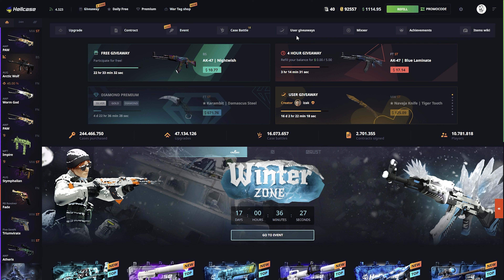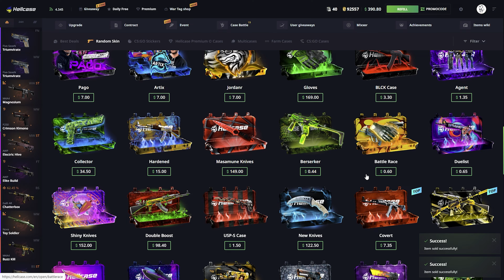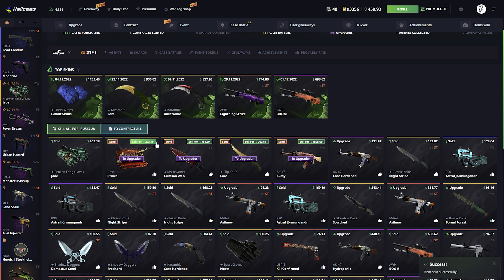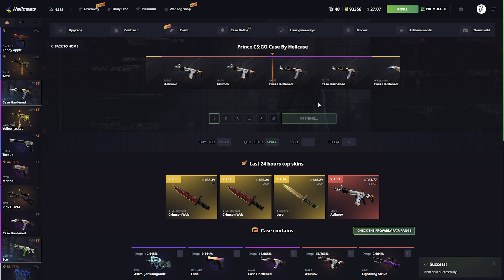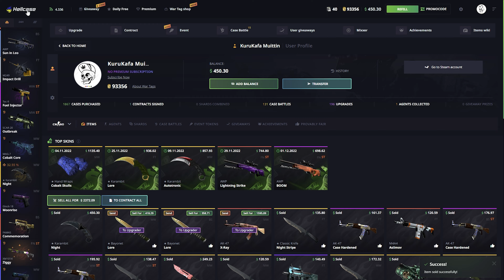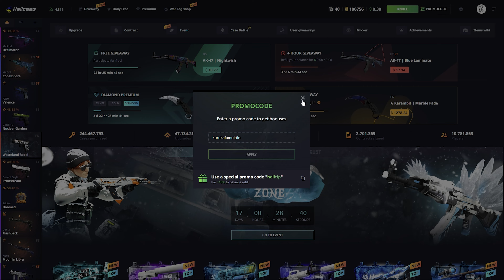We HIT MASSIVE $1500 AK47 on Hellcase (Hellcase Promo Code 2022)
► Use my promo code "kurukafamuittin" or this link for a free 0.70$ on Hellcase!
📌%10 Bonus Code: kurukafamuittin
►Hello everyone today we are back on hellcase.Hellcase case opening, hellcase promo code 2022, csgo case opening, hellcase promo code and hell case...